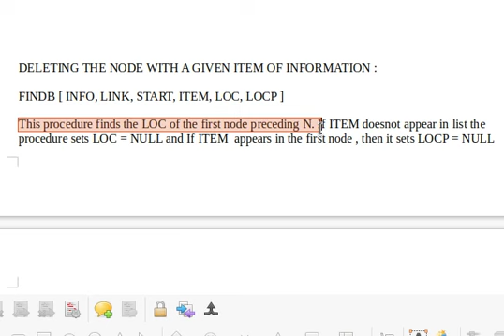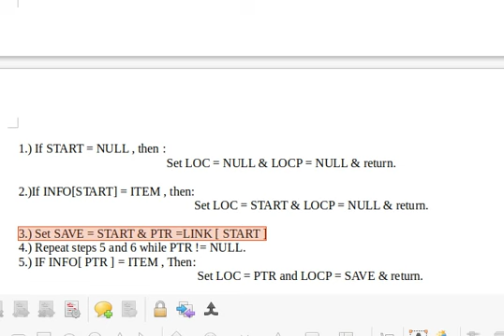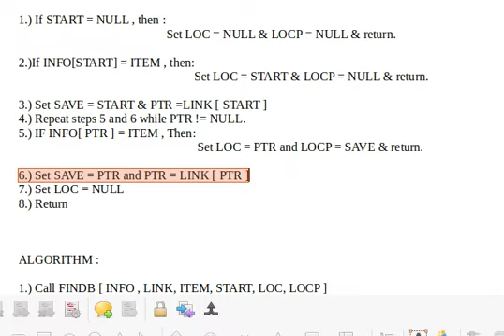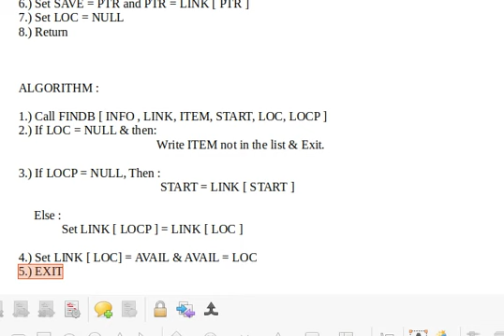How to Delete a node with given information in Linked List | Algorithm Explained | Tech Code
This topic is new for all of you guys . In this video i told about how to delete the node with a given information in linked list . In the previous one I told about how to delete without any  information . Ignore the sound in background if you can . This video is very beneficial for you . I think it will be added in your exams .